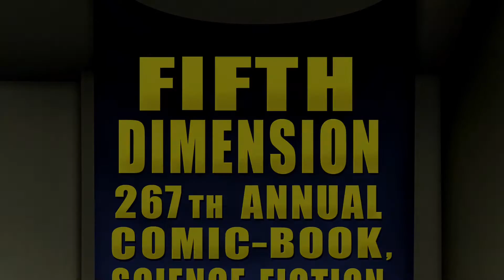Batman: The Brave and the Bold "Legends of the Dark Mite" Clip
Bat-Mite explains why Batman can be so much to many different people in this special clip from Batman: The Brave and The Bold.